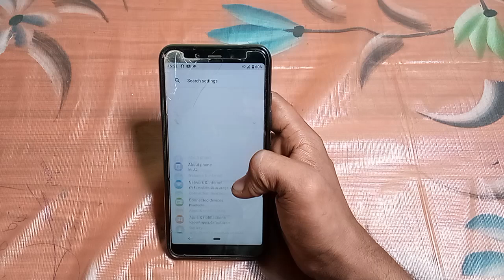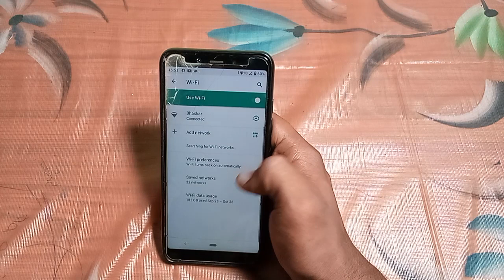how to pair WiFi redmi 7A /android phone useful setting use kaise kare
redmi 7a network setting |redmi 7a hanging problem |redmi 7a wifi calling |wi-fi connections |allow wi-fi sharing |redmi 7a wifi not working |redmi 7a hotspot not working |redmi 7a wifi problem |wi-fi portable hotspot |redmi 7a wifi connection problem |redmi 7a wifi & hotspot not working |wi-fi share |redmi 7a network problem solved |wi-fi sharing |android 9.0 pie |create mobile hotspot |share the wi-fi |xiaomi redmi 7a |android |settings |activate portable hotspot